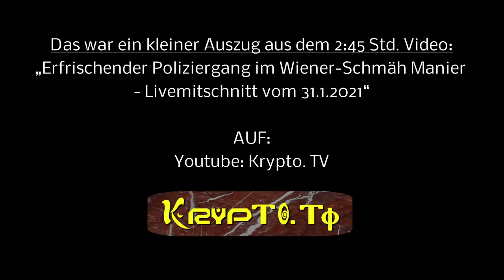Poliziergang im 4. Akt in Wien am 31.1.2021 im Burgring